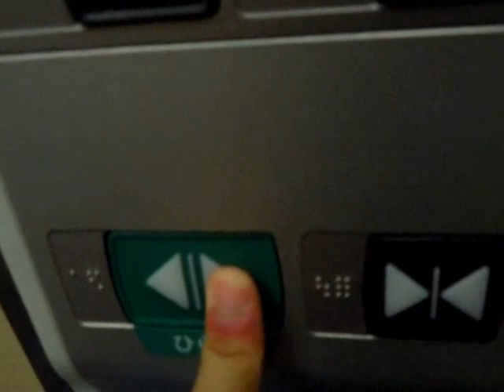本通ヒルズのエレベーター（上り編）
本通ヒルズのエレベーターです。1階から4階まで撮影しました。6階には止まりません。

メーカー：三菱
形式：独立運転
設置台数：1基
アナウンス：あり
到着チャイム：なし
車椅子操作盤：あり
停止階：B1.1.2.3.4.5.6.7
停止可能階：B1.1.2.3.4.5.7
用途：乗用
定員：13名
積載：900kg
ドア：2枚両開きドア
設置年度：2007年8月